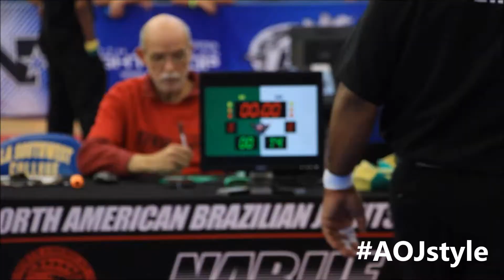NABJJF NATIONALS Saeed Dunkaev